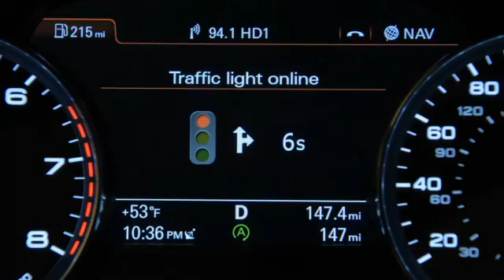Audi Connect - Online Traffic Light Information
The traffic light information online service is a car-to-x application, an Audi connect service that is based on the car communicating with its environment – in this case, with the infrastructure. The service networks the car with the central traffic computer that controls the traffic lights in the city. The link between vehicle and infrastructure is set up via the mobile phone network. The information displayed on the driver information system enables the driver to see which speed he/she should select in order to pass through the next traffic lights during a green phase. If waiting for a green light, the remaining waiting time is displayed.